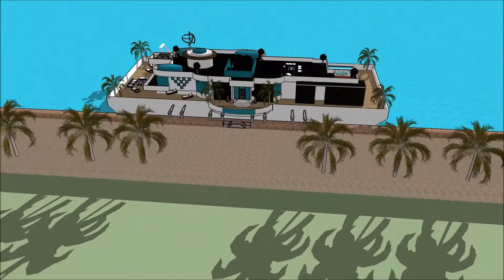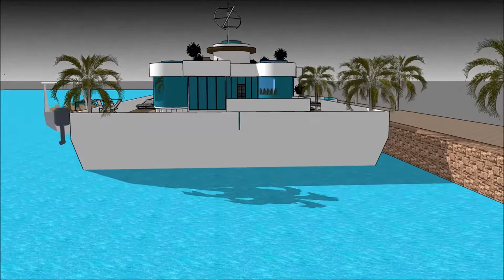nowoczesna willa projekt z basenem dom na wodzie luksusowa rezydencja Sketchup Nieruchomość rezyden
The floating house villa houseboatzania launching an innovative high-end luxury yacht floating house villa mansion home design potentially as a display of exhibition of the nowoczesna willa projekt z basenem dom na wodzie luksusowa rezydencja Sketchup Nieruchomość  rezyden.

The collection of the Floating house villa houseboatzania concept nowoczesna willa projekt z basenem dom na wodzie luksusowa rezydencja Sketchup Nieruchomość  rezyden consists of high luxury and architectural art pieces in minimalism combined with living on the waterfront of the harbour.

The floating house villa mansion yacht design has the basis to sustain living with high standards and contemporary structural nowoczesna willa projekt z basenem dom na wodzie luksusowa rezydencja Sketchup Nieruchomość  rezyden with numerous of prospects for excessive living and celebrating the desire of life worldwide: